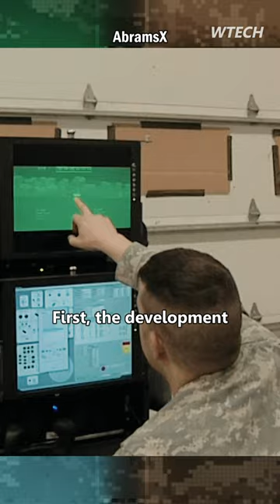The future tank of the US Army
This is an important program of the US Army, where the main requirements of the next generation of tanks will be determined through its tests.
At first glance, Abrams X has many differences with Abrams, but its base is Abrams and it offers a different development path for Abrams, which can be examined in two formats.
First, the development of Abrams, and secondly, the addition of a number of new technologies and systems to the current update standards of Abrams.
The Abrams X has a similar role to the M1A1D, which was built in small numbers, but its main role was to adapt the Abrams to digital technologies, and its results were used in the M1A2.
Abrams X continues as a concept, some things like the continued use of heavy armor, changing the propulsion system of the gas turbine to a diesel turbocharger with high efficiency have been confirmed, but things like whether the tank will be manned or not are still up for debate.
This content is created with original scripts written by our team and we use Ai for voice acting.